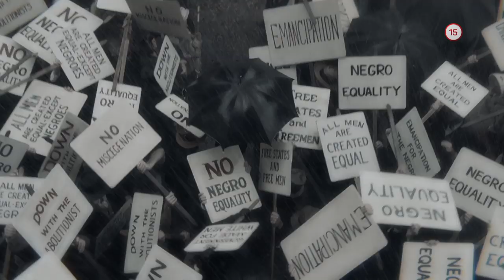Abraham Lincoln: Lovec upírov (22.5.2019 o 20:10 na PLUSke)